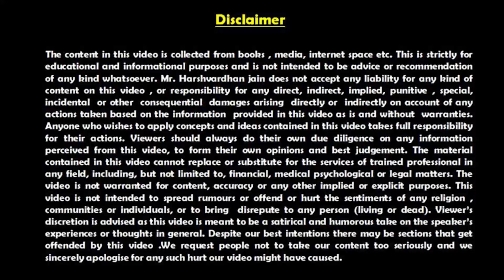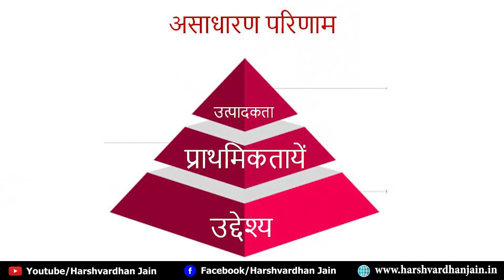Unbelievable Results | बेस मजबूत तो परिणाम मजबूत | Harshvardhan Jain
Unbelievable Results  बेस मजबूत तो परिणाम  मजबूत | Harshvardhan Jain |  About  Unbelievable Results |  Most Powerful | Most Inspirational | Motivational Video  | by Harshvardhan Jain

असाधारण परिणाम

उद्देश्य
प्राथमिकतायें
उत्पादकता
लाभ